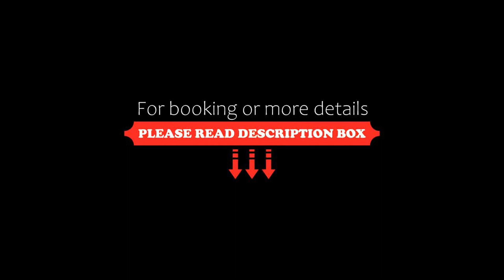Posada Torre Palacio La Taxuela, Villanueva la Lastra, Spain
About Property:
Posada Torre Palacio La Taxuela has a garden, shared lounge, a terrace and restaurant in Villanueva la Lastra. This 4-star inn offers room service and a tour desk. The inn also features free WiFi and free private parking.
At the inn, rooms have a desk, a flat-screen TV, a private bathroom, bed linen and towels. The rooms have a wardrobe.
Guests at Posada Torre Palacio La Taxuela will be able to enjoy activities in and around Villanueva la Lastra, ...
Property Type: Hotel
Address: Ctra. Medina de Pomar – Villacayo, Km 3, 09513 Villanueva la Lastra, Spain
Searching For
1. Posada Torre Palacio La Taxuela - Villanueva la Lastra - Spain
2. Posada Torre Palacio La Taxuela - Villanueva la Lastra - Spain Address
3. Posada Torre Palacio La Taxuela - Villanueva la Lastra - Spain Rooms
4. Posada Torre Palacio La Taxuela - Villanueva la Lastra - Spain Amenities
5. Posada Torre Palacio La Taxuela - Villanueva la Lastra - Spain Offers and Deals
Audio Credit:
Track Title: Blank Slate
Artist: VYEN